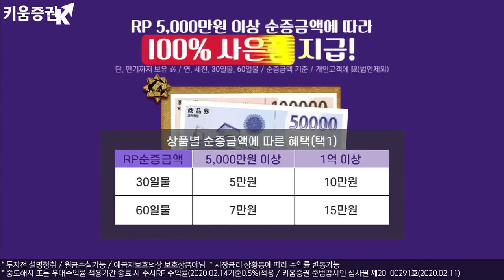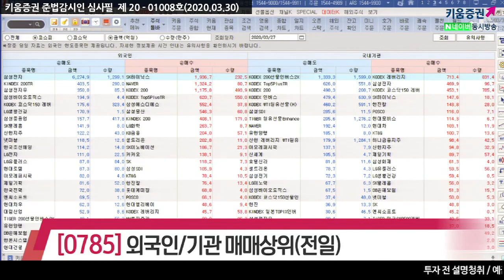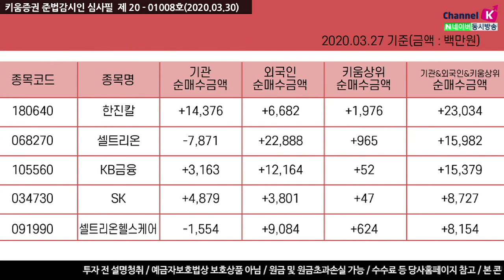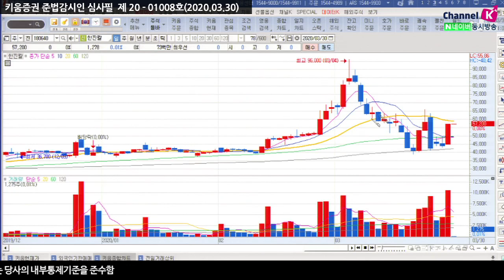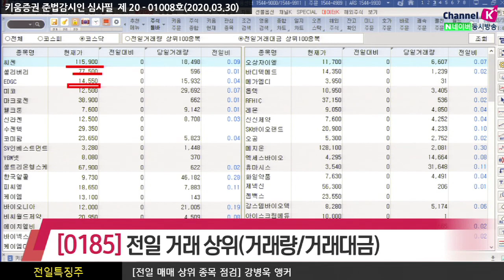[주식투자][종목점검] 전일특징주 /장전체크!! 전일의 외국인&기관 매매상위종목 (20.03.30)